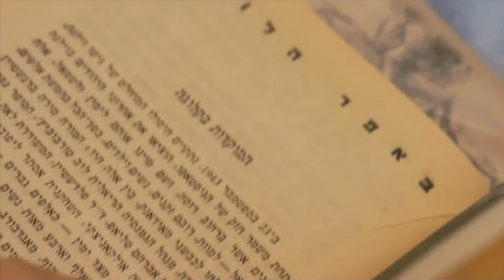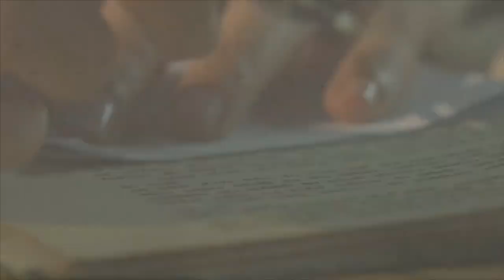Ver Vet Blaybn (Who Will Remain?) (Trailer)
VER VET BLAYBN (WHO WILL REMAIN?) is screening online at the 33nd Annual Boston Jewish Film Festival (November 7-21, 2021).